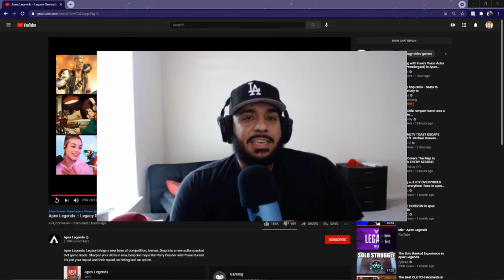Apex Legacy Reaction!